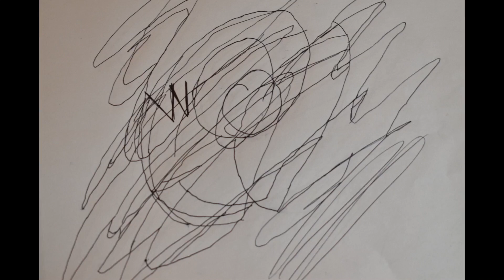"Peter Pan" by Who's Recording?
is what is ,ain't what it is, couldn't be what it aint ,because it is? Correct , this is our second trial on this particular song. We mixed the audio down 14 times, and mix the video in about 6 edits. The animation took about 4 days to complete. Music took about 3 days to record. Additional 5 days to mix.   Recorded (4/17-21/2021)